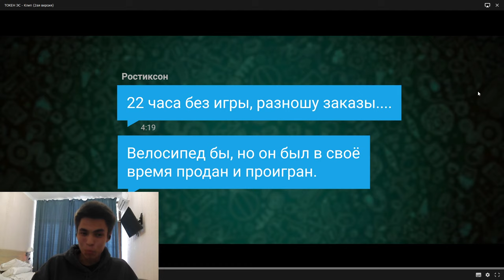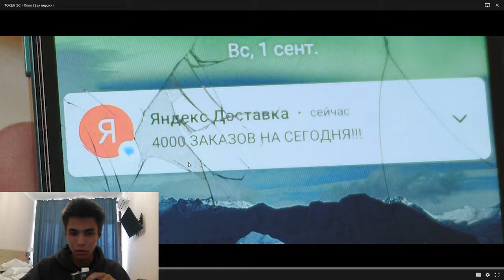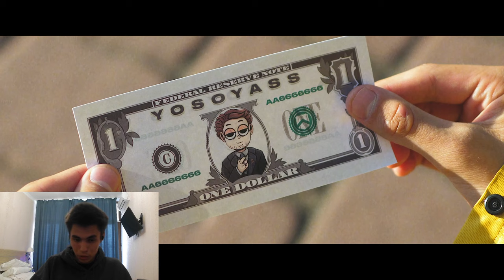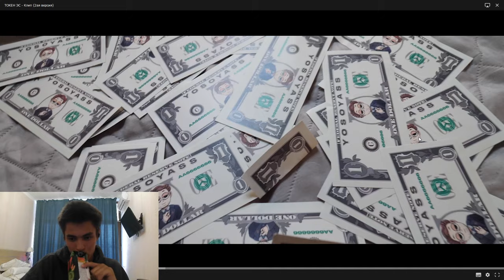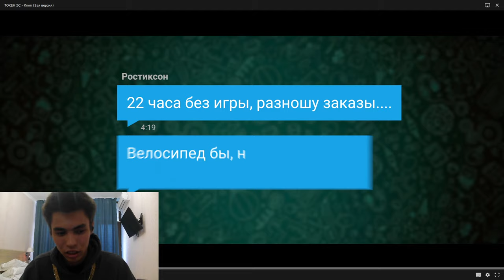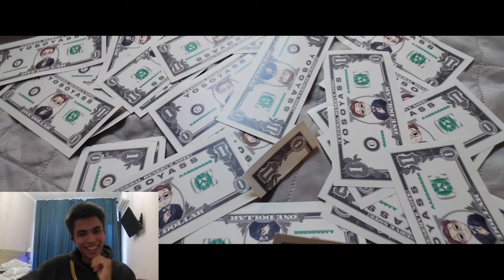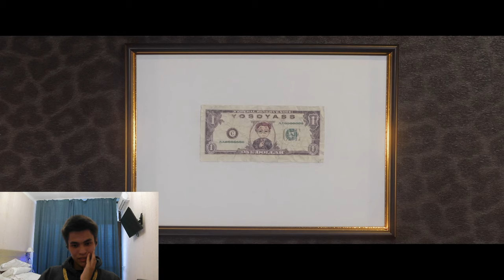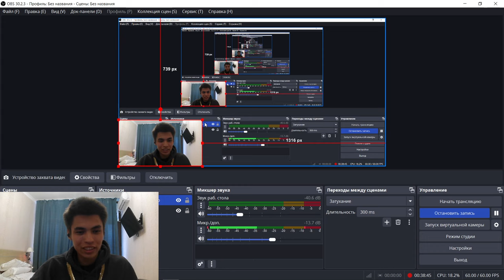КЛИП РОСТИКСОНА/КАК Я СНЯЛ ЛУЧШИЙ КЛИП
2) Копия булл икс, говорят не отличается, тоже попробуй, чисто дизайн отличается, мне больше булл икс, но я пробовал оба

4) Тут просто, удобно покупать с телефона, прям вайбик, иметь на готове стоит

5) Бонк бот, крутой старичок, кто понял, тот понял

7) Маестро также как Троян, очень удобно флипать в дороге с телефона

9) Блум Солана, окей новичок ничего не могу сказать

13) База если торгуете Трон лучше нет, это Bull X это фирма

Торговый Боты очень полезно:
1) Bullx можно продавать Щитки лимитками, например ты спишь, а монета выросла и он продал

Топ Биржи:

1)Торгуй На Binance и экономь 20%(Максимум) на комиссиях(в долгосроке экономия 1000$+)

Следить за китами:
1)Бот Езердроп 20 бесплатных кошельков для отслеживания: